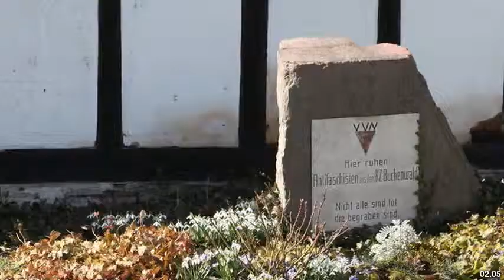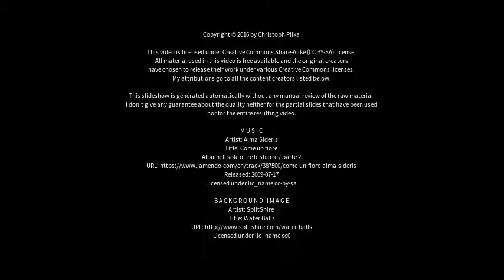Best places to visit